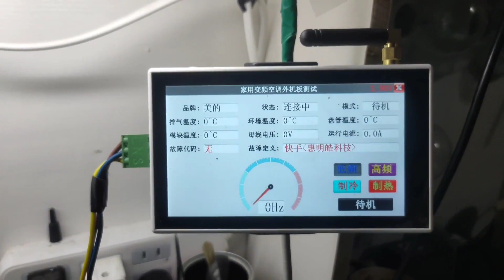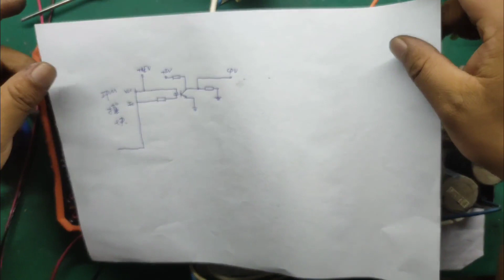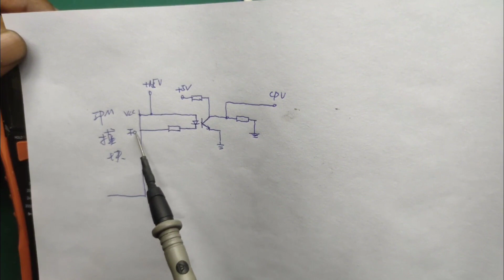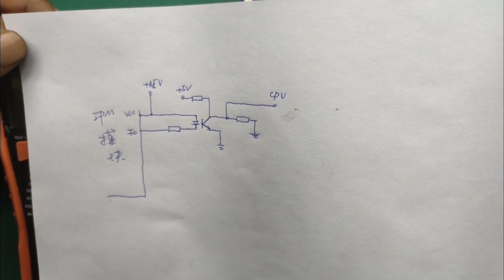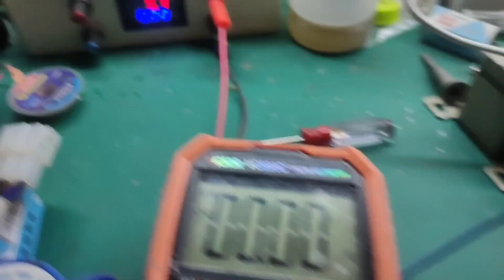20年前的美的主板p0故障，拆掉这个电阻锁定故障点，方法太好用